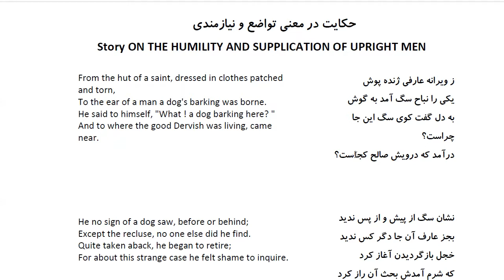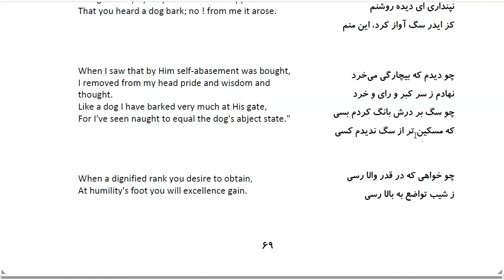Bustan: In Farsi with English Translation-Part 131: حکایت در معنی تواضع و نیازمندی